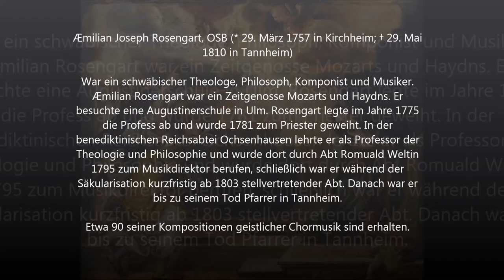Aemilian Rosengart (1757-1810) - Te Deum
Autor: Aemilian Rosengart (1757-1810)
Obra: Te Deum
Intèrprets: Camerata vocalіs Tübіngen; SWR Sinfonieorchester

Pintura: El Greco (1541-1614) - L'anunciació